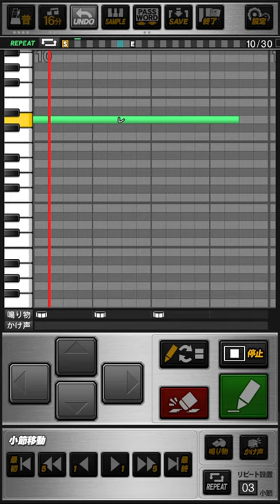巨人 大田泰示 応援歌 プロスピA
《パスワード》
おどねたよねまおおおりふおせわうだんおさだたゆのんずめゆげごしすだあぬさちえきうねねぬするごねむだみだびらたみかごさはなだしりそにぐふぶるねぼんぬはなわりざをねねつこれせだぜぼくほりほくしきふおおくうずぐねひぼおぎだめみほやんめたごなまおてせぞてもたもさ

研ぎ澄まされた  その心で
大田よ大志を抱き  切り開け